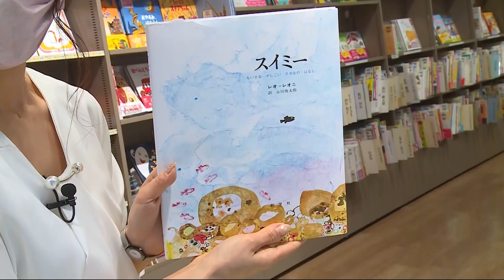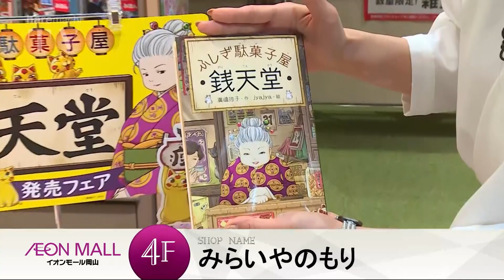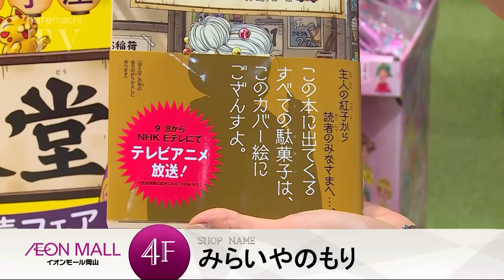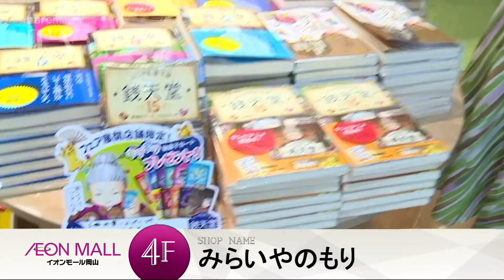キラキラ駄菓子カードがゲットできる！「銭天堂」フェアをご紹介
イオンモール岡山で限定カードをゲットしよう！
「ふしぎ駄菓子屋　銭天堂」の15巻発売フェアを開催中の「みらいやのもり」をご紹介します。

　‹店舗名›みらいやのもり（イオンモール岡山4階）
　　“めばえときずなを育む場所”
　　3世代が楽しめるKids‐Life style shop、みらいやのもり
　　岡山へは初出店で、未来屋書店の児童書専門店みらいやのもりとして、
　　全国で3店舗目です。
　　絵本をはじめとする児童書、人気絵本キャラクター雑貨、
　　知育玩具やこども文具を展開。
　　スタッフがお子さまに合わせたギフト選びのお手伝いをいたします。
　　ぜひお子さまと一緒にお立ち寄りくださいませ。